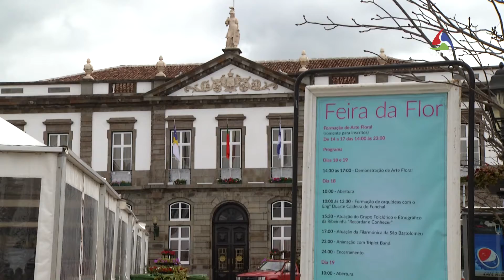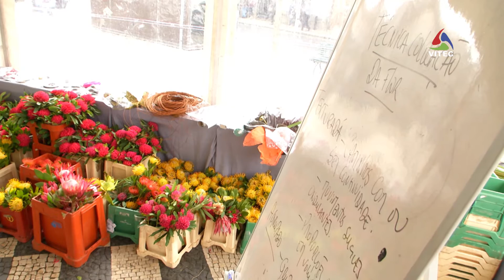Floricultura como potencial turístico em Angra - Terceira Dimensão 790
A orquídea tem um forte potencial turístico e a criação de um orquidário em Angra do Heroísmo, por iniciativa privada ou pública, pode trazer mais-valias para a cidade Património Mundial, segundo Duarte Caldeira, especialista em floricultura, que se deslocou do Funchal à ilha Terceira para dar uma formação sobre o cultivo de orquídeas no âmbito da IV Feira da Flor organizada pelo Município angrense.
O certame teve lugar na Praça Velha de 14 a 21 de março.